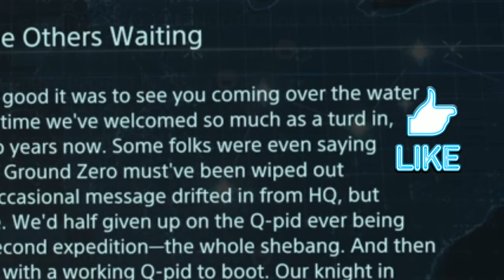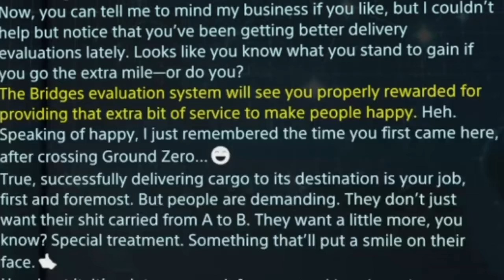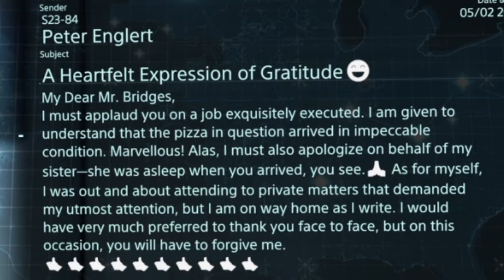Dominos Stranding: Post apocalypse pizza delivery man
Death Stranding... The game where you deliver pizza and read fan mail about it.